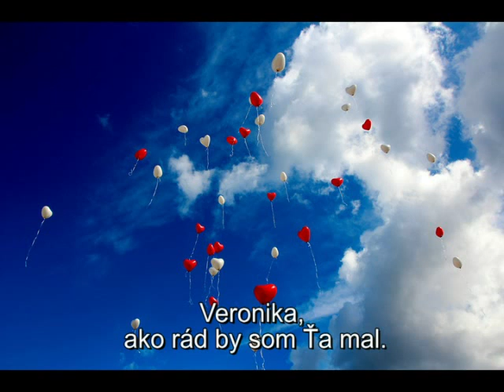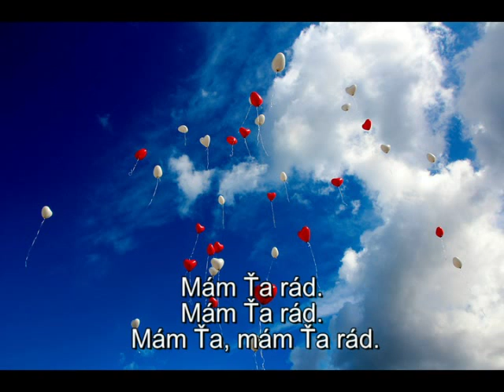Rock Rose - Veronika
V poradí druhá pieseň z práve pripravovaného albumu.